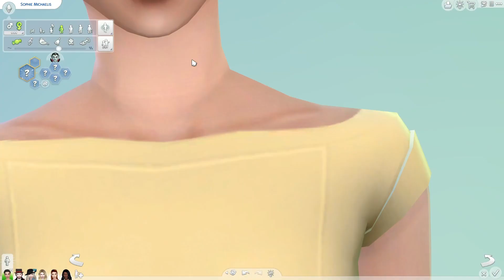Sims 4 Michealis Manor Charaters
I felt like created my characters from my book called Michaelis Manor.
 I didn't put music in because of fear of YouTube's copyright so it's just the sound of the create a Sim just sped up.